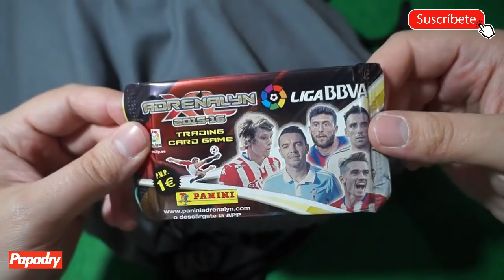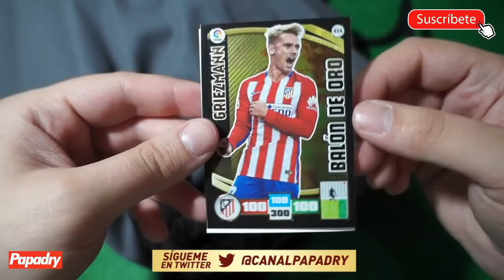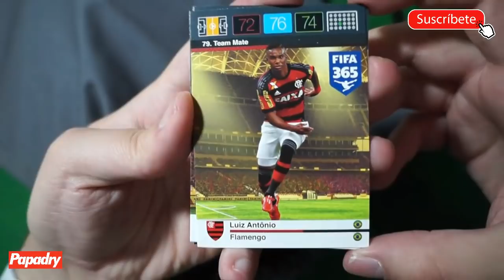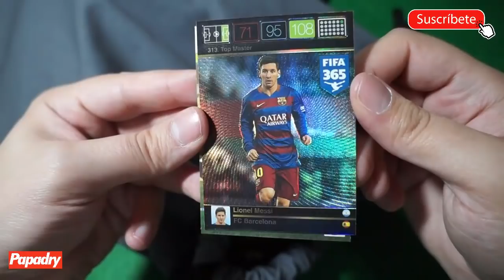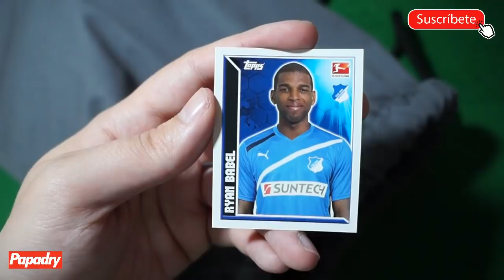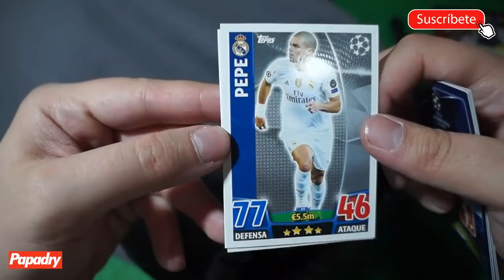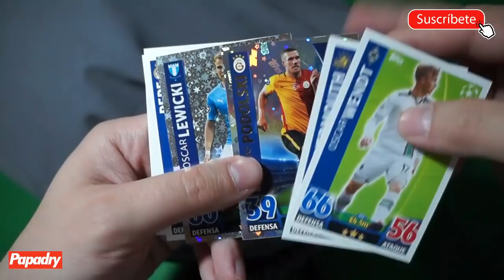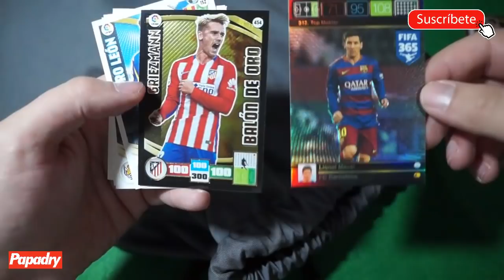PAPADRY RETURNS | LA BOLSA DE LOS 100 SOBRES DE CROMOS #15 | CARTAS BRUTALES!!!!